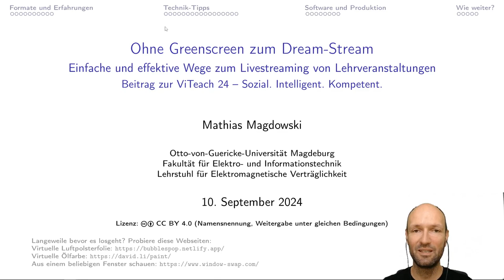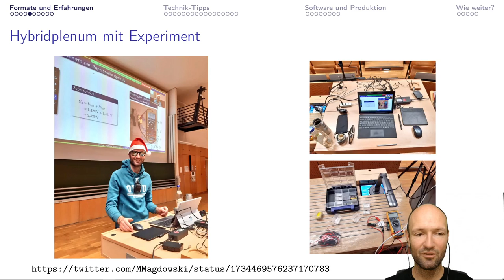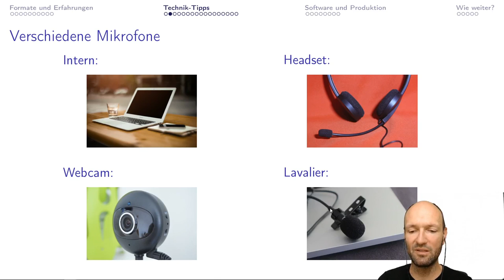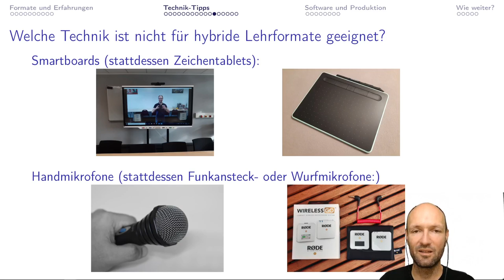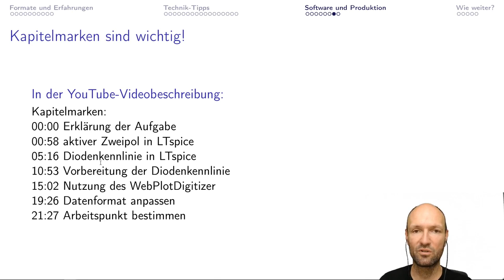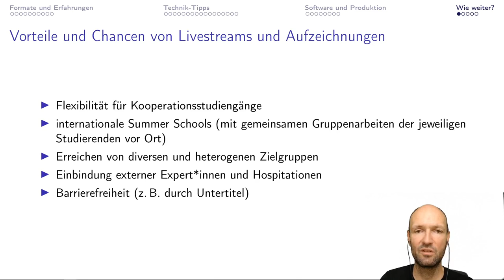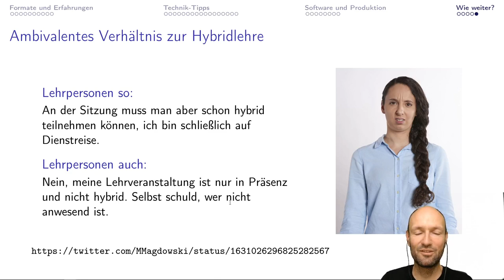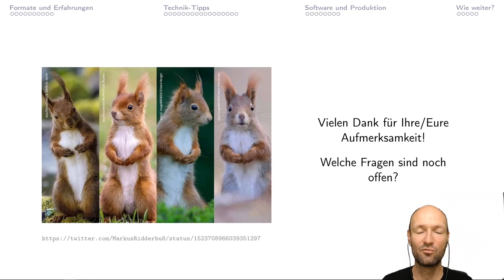Ohne Greenscreen zum Dream-Stream (Beitrag zur ViTeach 24 – Sozial. Intelligent. Kompetent.)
In diesem Video beschreibe ich einfache und effektive Wege zum Livestreaming von Lehrveranstaltungen. Ein paralleler Livestream bzw. die Aufzeichnung von synchronen Lehrveranstaltungen (oder zumindest der Phasen mit einem Input oder Plenum) bieten viele Vorteile: Man kann als Lehrperson eine größere und diversere Zielgruppe auch außerhalb der eigenen Hochschule erreichen, Zugangsbarrieren abbauen, Studierbarkeit und Flexibilität erhöhen oder sich selbst begutachten. Eine Hürde ist dabei vielerorts die ungenügend Ausstattung der Lehrräume mit entsprechender Technik. Im Vortrag stelle ich deshalb einige vielfach erprobte und etablierte mobile Setups für das Livestreaming von Lehrveranstaltungen vor und gebe Tipps für die optimale Planung, Einrichtung, Durchführung und Postproduktion von Edustreams.

Kapitelmarken:
00:00 Begrüßung
02:14 Formate und Methoden
05:49 Technik-Tipps
14:54 Software und Produktion
17:40 Wie weiter?
22:20 Fragen und Diskussion